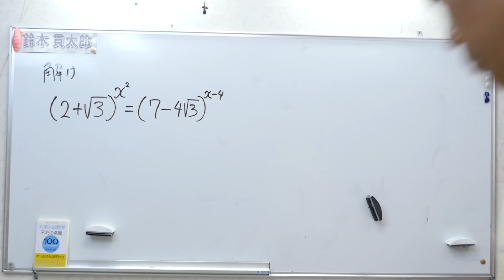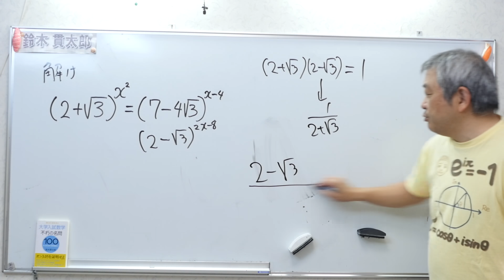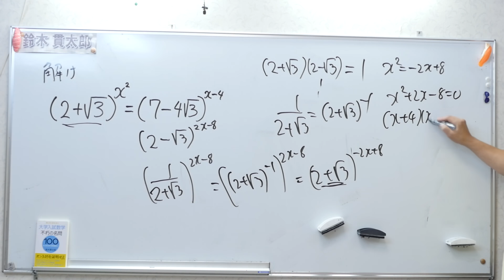妙な指数方程式